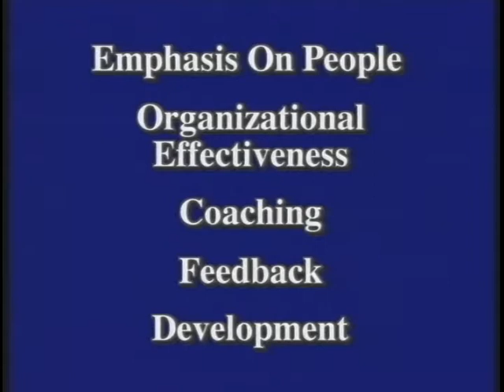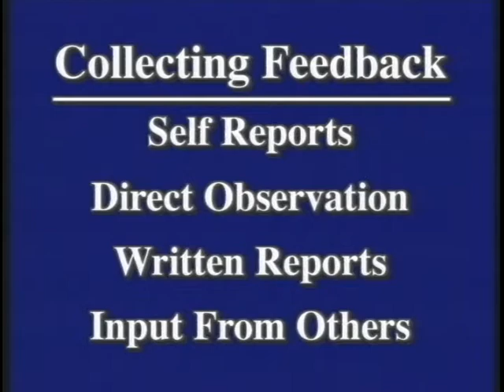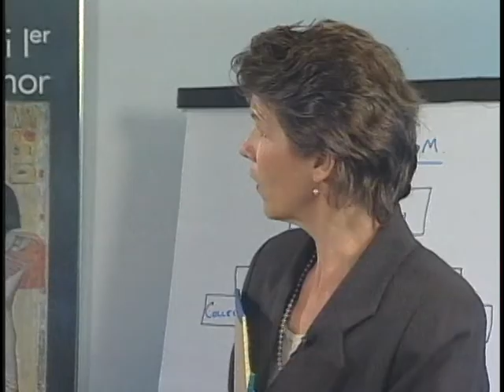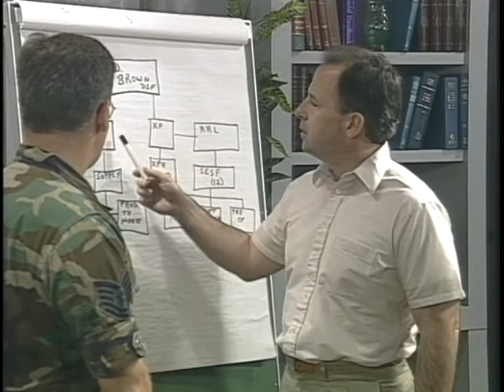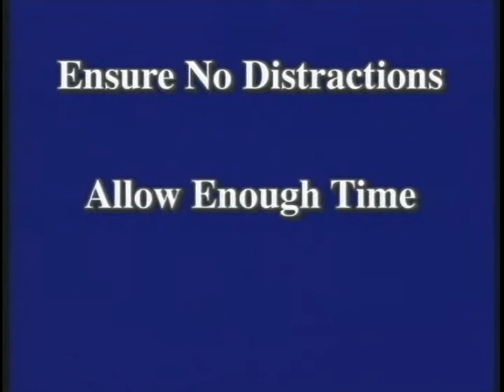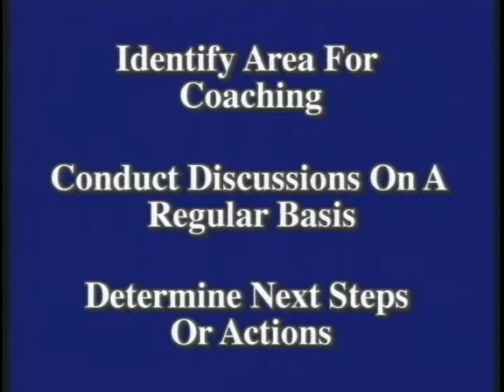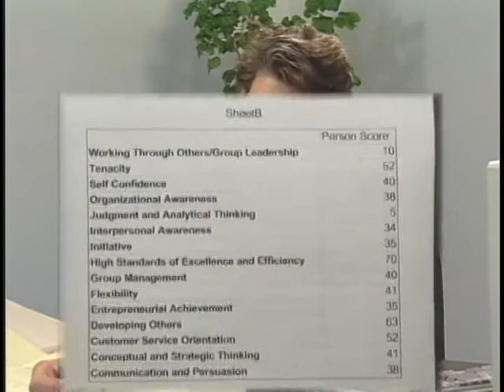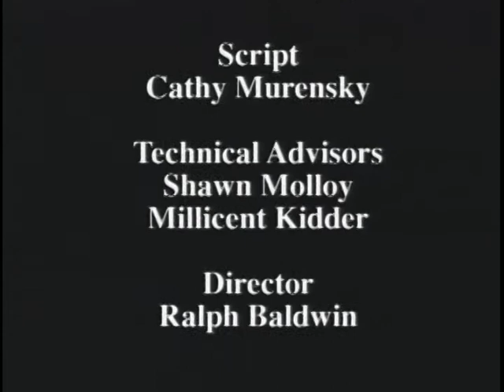INTRODUCTION TO COACHING AND FEEDBACK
Department of Defense - Description: PRESENTATION IS A TEAM-DEVELOPED TRAINING PROGRAM ON MANAGERIAL COMPETENCIES FEEDBACK AND COACHING. - 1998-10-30 - PIN 613634